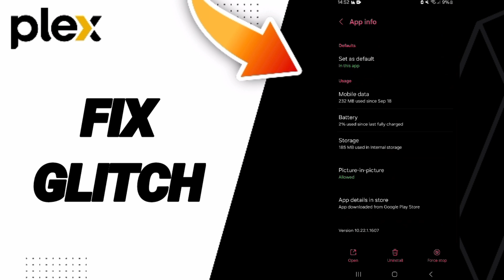How To Fix Glitch On Plex App